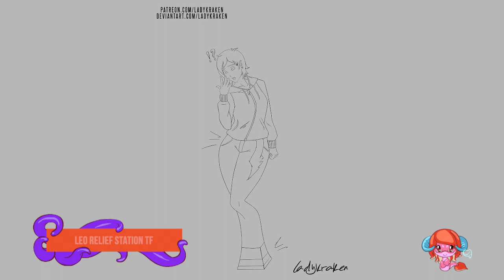Leo Relief Station TF - Steps Digital Painting Tutorial